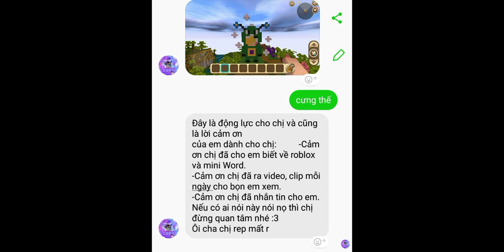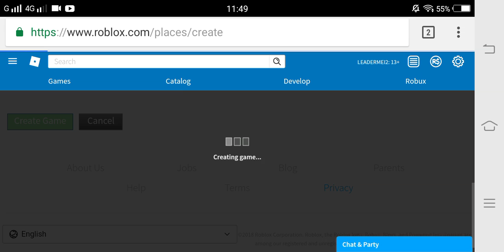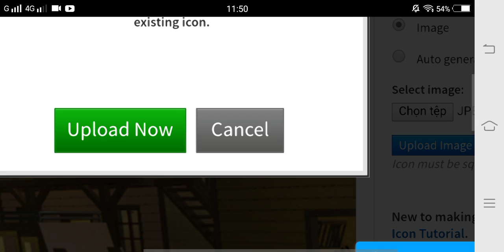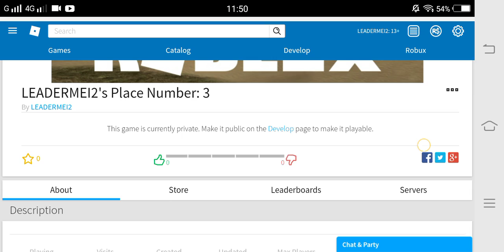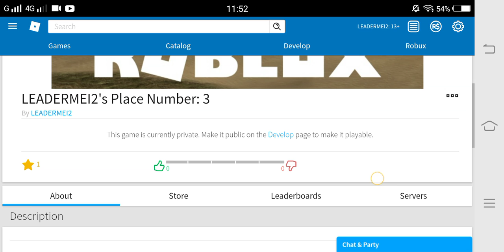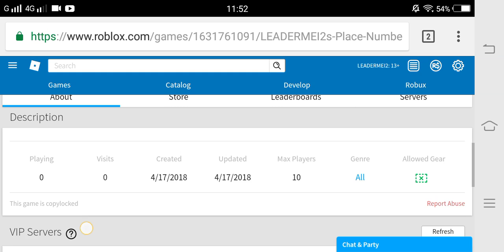HƯỚNG DẪN CÁCH TẠO “FAVORITES GAME” LÀM ĐẸP TRANG PROFILE ROBLOX